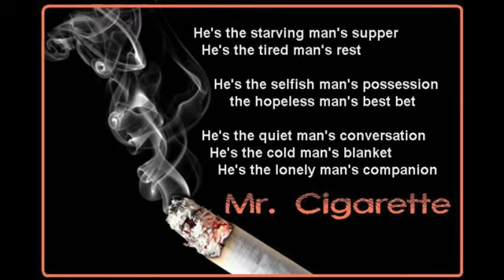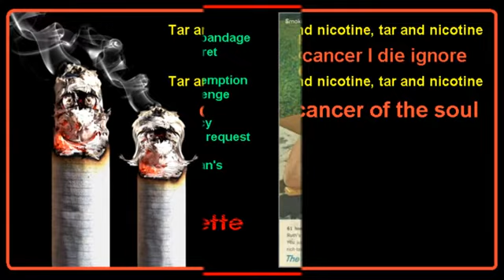Mr. Cigarette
He's the dying man's last request
He's the loveless man's good night kiss